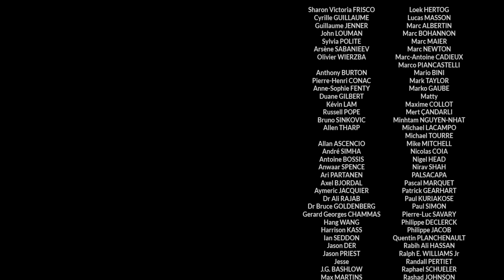Why are Suit Pockets so Important?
Hugo continues his journey into all the details of suit coats and jackets that makes a real difference in terms of style. In this new episode of Sartorial Talks he focuses solely on pockets (placement, shape, function). An element of style which is much more important than you can imagine.

This episode is dedicated to the memory of our friend Luigi Dalcuore who left us last month because of this difficult virus. Rest in peace Gigi, we will never forget you.